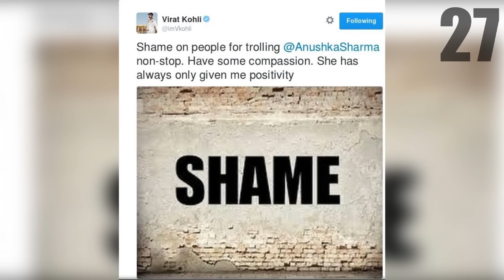27 SHOCKING FACTS ABOUT VIRAT KOHLI | iNDIAN CAPTAIN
This video is about 27 shocking facts of virat kohli. Virat Kohli is an Indian cricketer who currently captains the India national team. A right-handed top-order batsman, Kohli is regarded as one of the best batsmen in the world. He plays for Royal Challengers Bangalore in the Indian Premier League, and has been the team's captain since 2013.